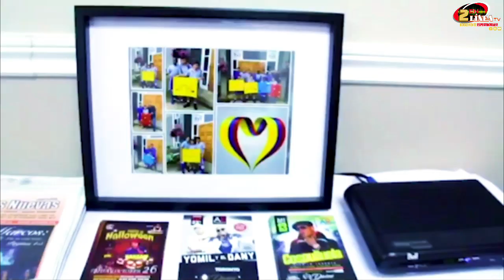EJERCITATE CON ANGIE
Tema; Que es la fibra y su importancia para la salud.